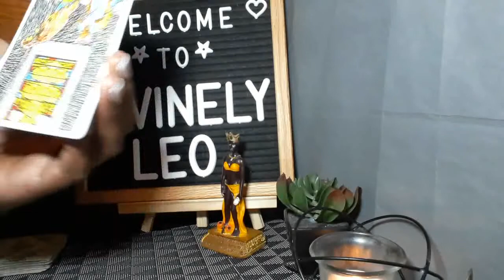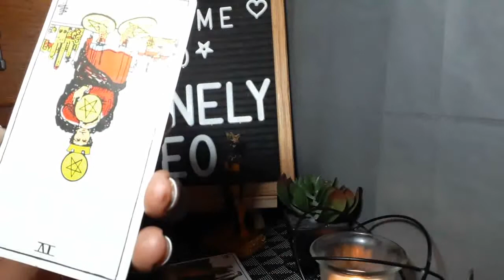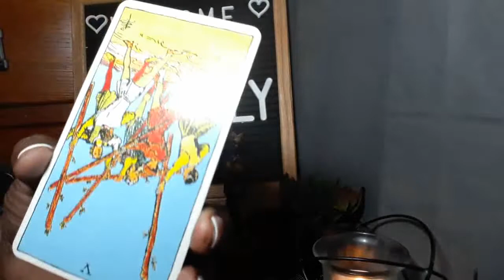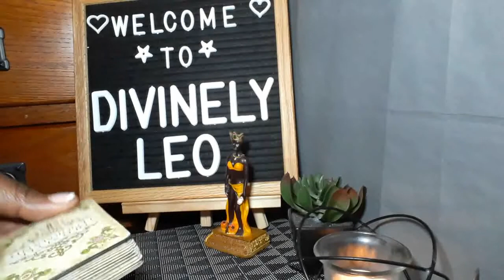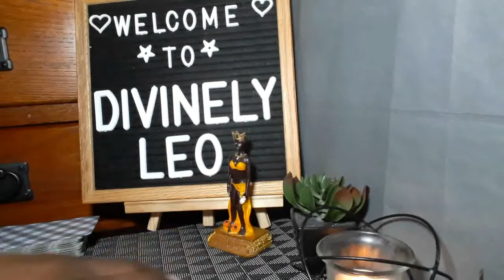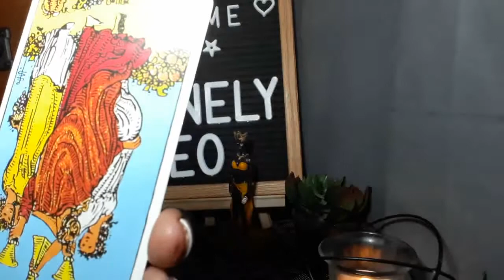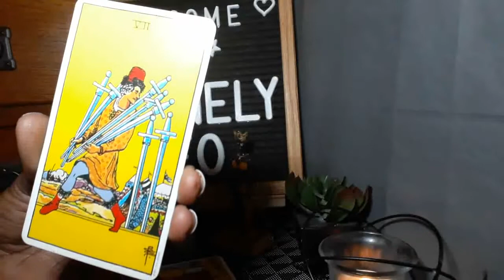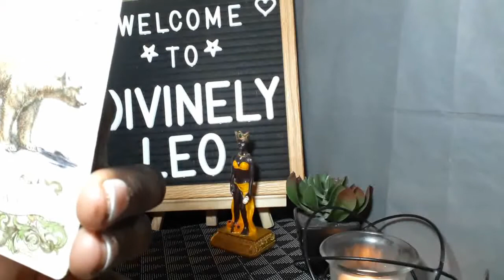A LOOK INTO DEJA & KAYLA B FRIENDSHIP (FOCUSED ON MY GOALS)- ENERGY TAROT READING🔮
King Von had four half-siblings. King Von's marital status was unmarried. He was neither engaged nor dating anyone at that time. He was previously in a relationship with rapper Asian Doll.

Subscribers request readings of your favorite celebrity or things going on in the news/blogs are $5 for 2 questions (this is not for personal readings).